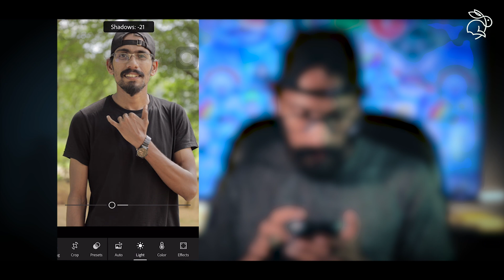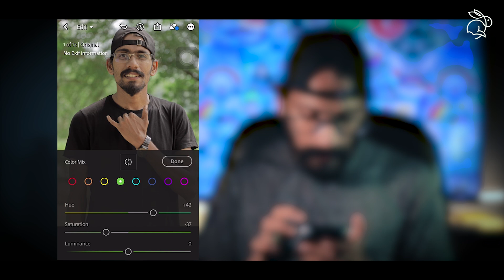Even a beginner can do this! ඕන කෙනෙකුට පුළුවන් |Lightroom